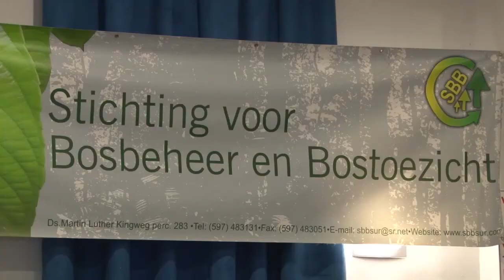08 12 2016 Nimos hield Workshop